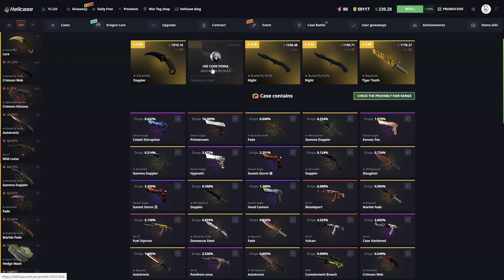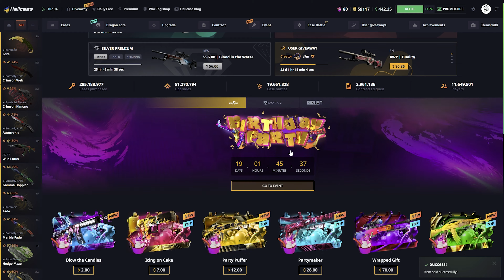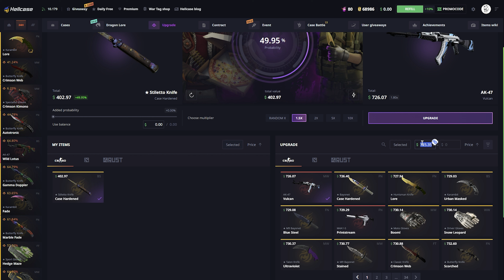The BEST Hellcase CASE OPENING!? (Hellcase Promo Code 2023)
► Use my hellcase promo code "krx" or this link for a free 0.70$ on Hellcase!
📌%10 Deposit Bonus Code: krx
►Hello everyone today we are back on hellcase. We will open hellcase case opening and I used hellcase promo code 2022 on csgo case opening was insane. Hellcase promo code and hell case. hellcase promo code 2023, Thank you.